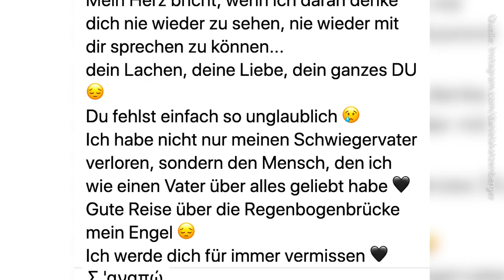Costa Cordalis (†75) - Diese Aufnahmen rühren zu Tränen! So nimmt Daniela Katzenberger Abschied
Trauer überschattet den 3. Juli, als uns die tragische Nachricht ereilt: Costa Cordalis ist am Tag zuvor im Alter von 75 Jahren in seiner Wahlheimat Mallorca verstorben. Die Schlager-Fangemeinde und vor allem aber seine Familie sind in tiefer Trauer.

Foto: ddp images/Cornelius, imago images / Sven Simon